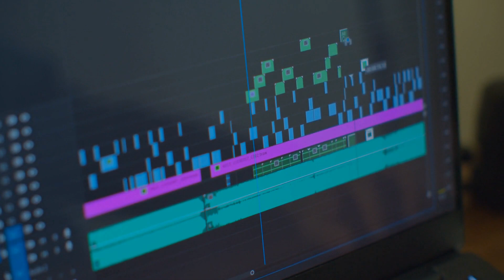Here's what our team of shopping experts bought during Cyber Monday；Kohl's Cyber Monday deals are st